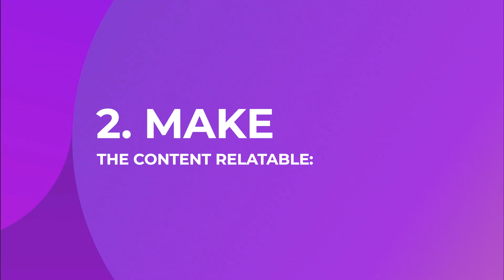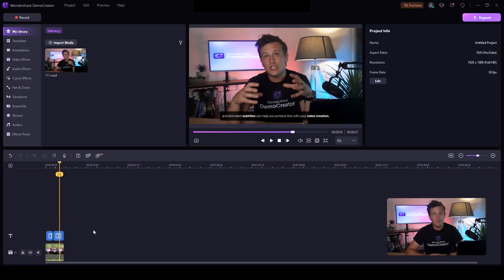5 Tips to Enhance Learning Video Engagement | Student Engagement Strategies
In this video, we’re going to help enhance learning video engagement in online teaching by sharing 5 top tips. These tips will help you craft content that meets every student’s learning style, with clear and straightforward steps. Comment bellow to share your student engagement strategies!

⌚ Timestamps
0:00 Introduction
0:49 The first tip to enhance learning video engagement
1:49 The second tip to engage online students
2:27 The third tip to increase students engagement in online teaching
3:00 The fourth teaching tip to engage online students
4:08 The final tips to improve students engagement
4:46 Conclusion

Wondershare DemoCreator is an essential  video recording and editing  tool that helps educators, marketers, freelancers to take idea-sharing to the next level. Pretty suitable for software tutorial, product demos, course video and training video recordings. Standardize on a single screen recording solution to simplify document workflows and move ideas forward through the use of powerful video editing and sharing.